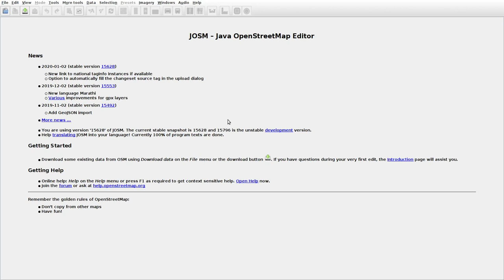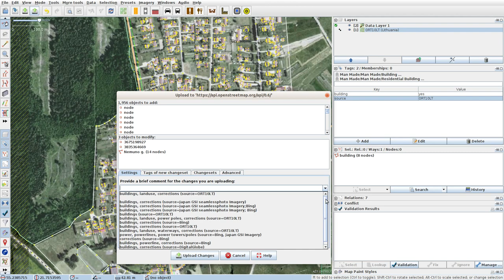JOSMrec0266 2020 01 30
Lithuania. Usėnai. Tracing buildings (mainly) in JOSM for openstreetmap.